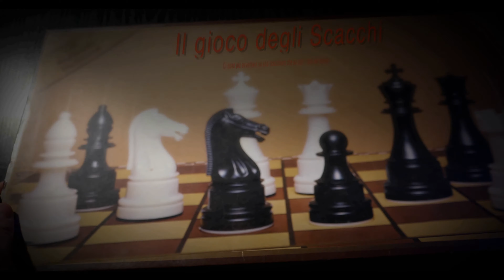Scacchi [ Video omaggio in 4K ]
Video omaggio al mondo degli Scacchi in 4K . un sentitp grazie alla serie TV la "Regina degli Scacchi"